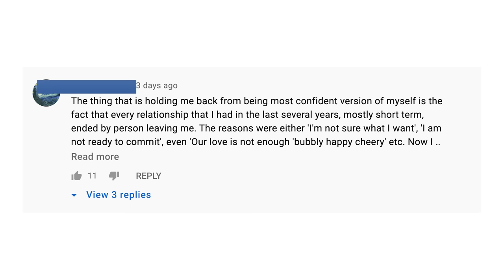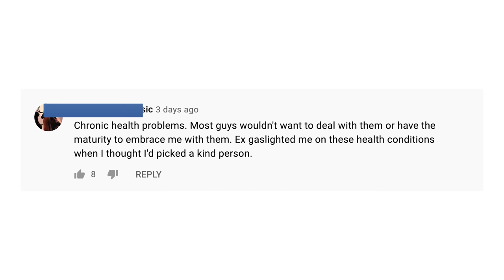The 3 EASY WAYS To Become More ATTRACTIVE | Matthew Hussey